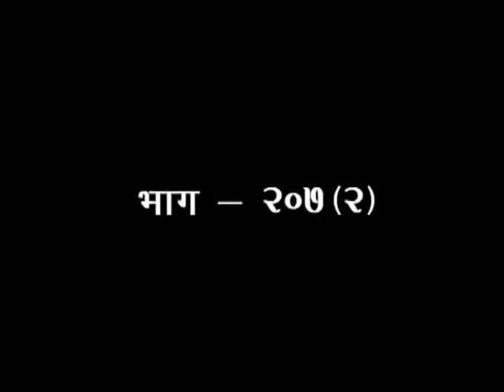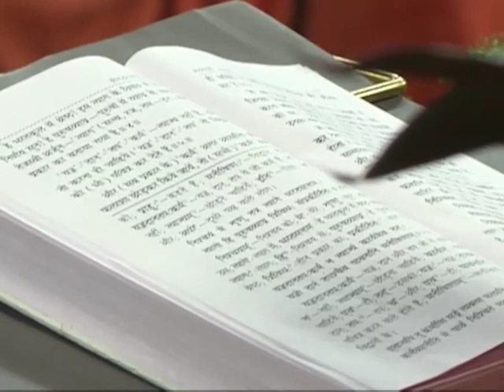गीताध्ययनम् भाग -207(2)(अध्याय-18) || डॉ.आचार्या साध्वी देवप्रिया जी || वैदिक चैनल || Vedic Channel